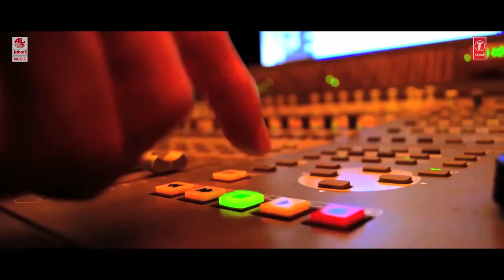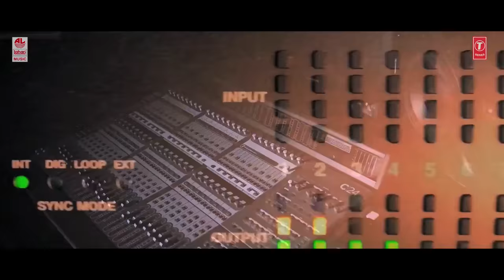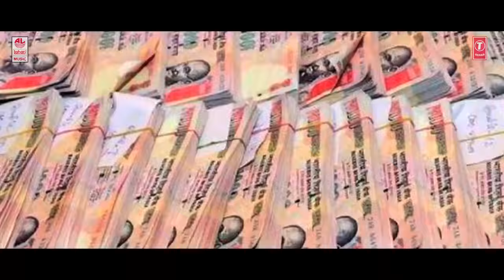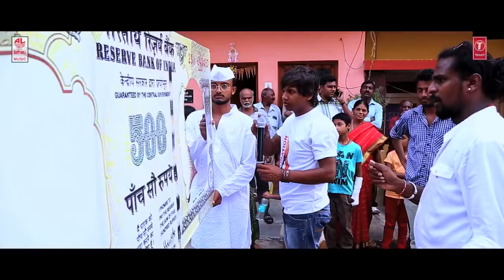Baapu Baapu Elliddiya Song Making | 5G Kannada Movie | Praveen, Nidhi Subbaiah | Sridhar V Sambhram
T-Series Kannada presents 5G Songs, Presenting to you Baapu Baapu Elliddiya Song From 5G Kannada Movie, Ft. Praveen, Nidhi Subbaiah Music by Sridhar V Sambhram and Directed by Guruvendra Shetty.

Watch 5G Official Songs on T-Series Kannada Channel. This movie is produced by Jagadish, Deepu, Girish Kumar Under the banner JJ Enterprises. Cast and Crew of the movie are Praveen

Song: Baapu Baapu Elliddiya
Album/Movie: 5G
Artist Name: Praveen, Nidhi Subbaiah
Singer: Vijay Prakash
Music Director: Sridhar V Sambhram
Lyricist: V. Nagendra Prasad
Music Label : Lahari Music